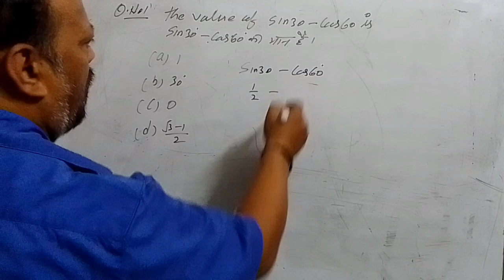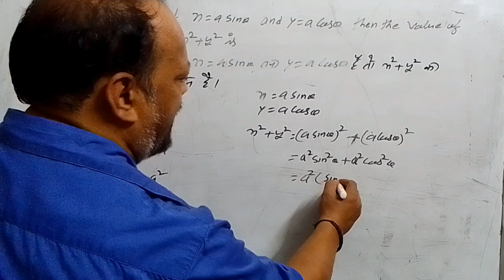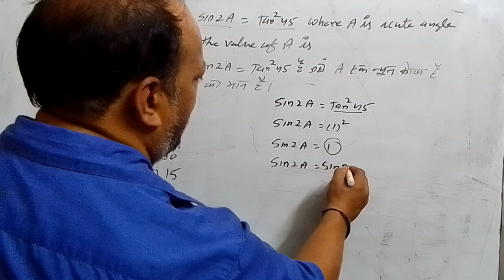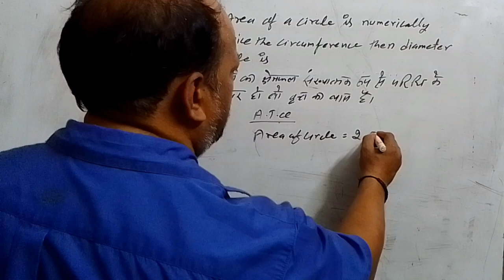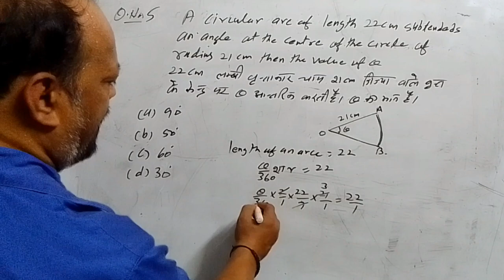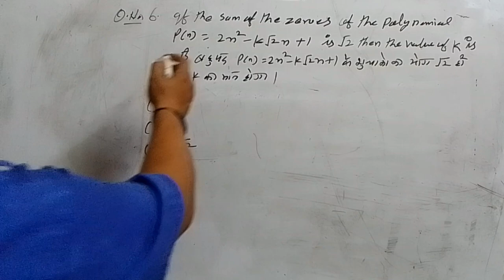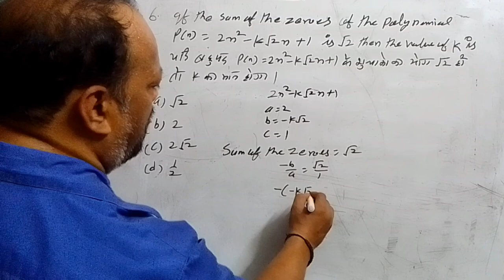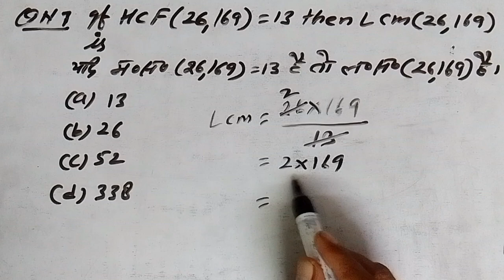10th class mathematics#MCQ#100% परीक्षा में आएंगेmidterm 2024-25#part second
10th class mathematics#MCQ#100% परीक्षा में आएंगेmidterm 2024-25#part second#education